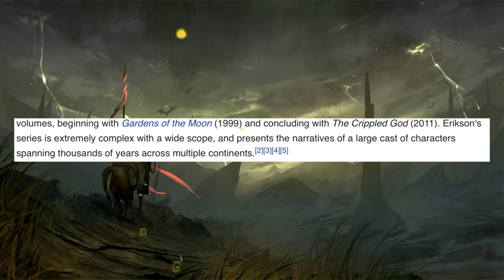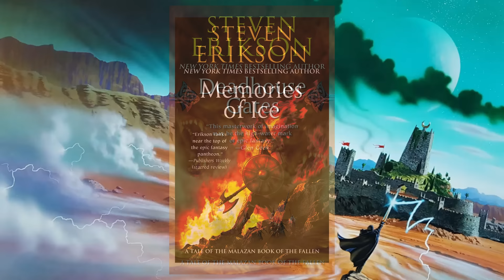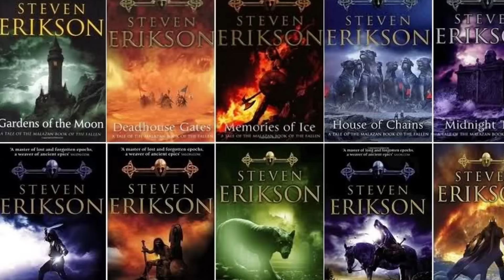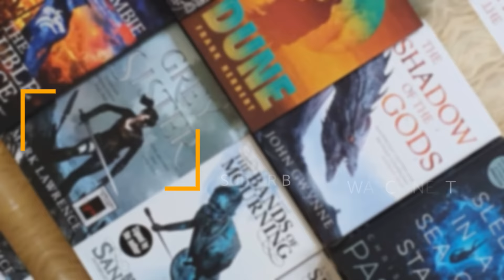I read this controversial fantasy series and it was a disaster 🤯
I tried reading Malazan Book of the Fallen..and it was a disaster. Let's talk about it!

0:00 - Intro
1:11 - What is Malazan Book of the Fallen?
3:25 - Why was I hesitant in making this video?
5:12 - Why my experience reading Malazan ended in disaster
11:59 - Where do I stand with Malazan today?

The amazing artwork is by (make sure to check them out!):
Marc Simonetti
Todd Lockwood
Chris Moore
Steve Stone
Steven Youll
Edward Miller aka Les Edwards
Michael Komarck
YuliaZhuchkova
BlackViperMWG

It's an honest mistake if I forgot to credit any artists! Please let me know if I've missed anyone.